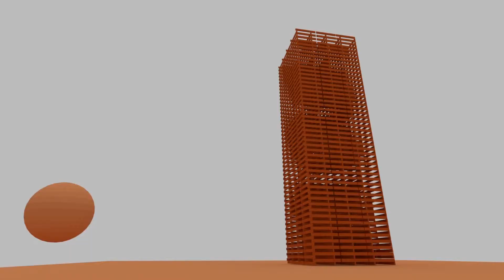Blender 3D ShowReel 2017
Credits for the music:
Track: Black Heat